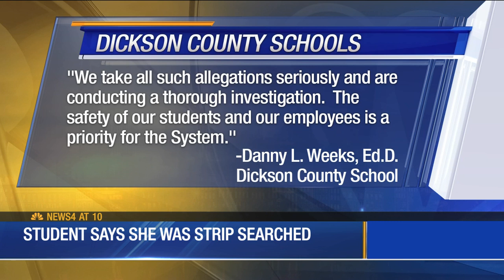Dickson County student says she was strip-searched at school